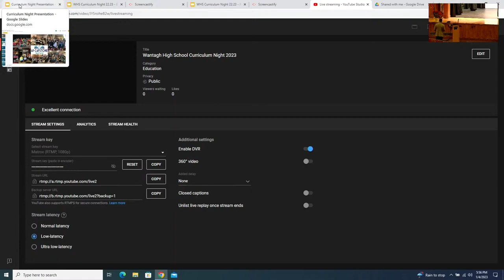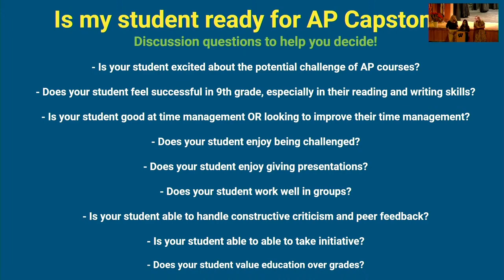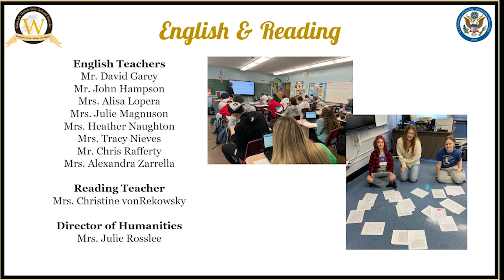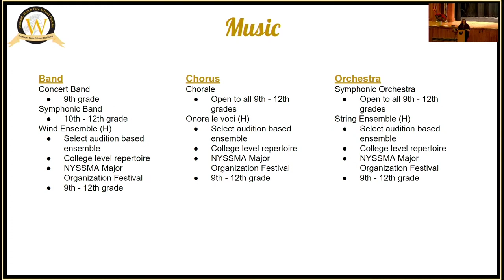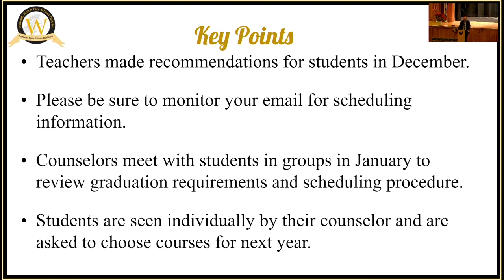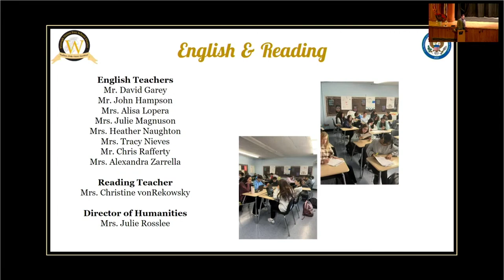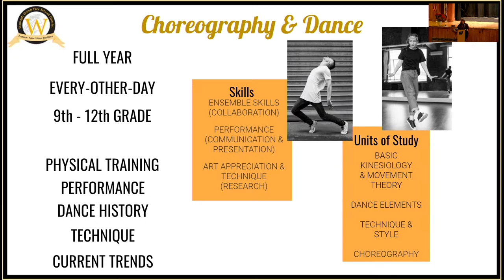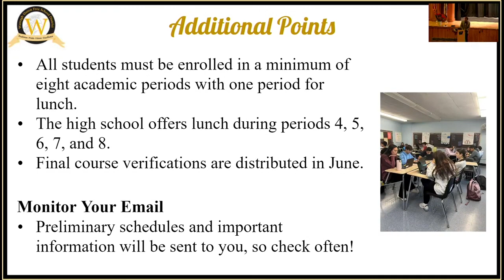Wantagh High School Curriculum Night 2023 Reupload